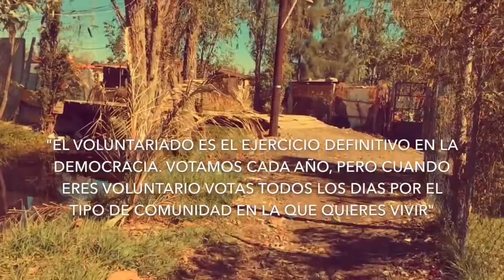Voluntariado UP 2016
Esto es un poco de todo lo que hemos hecho a través de Voluntariado UP, el grupo de jóvenes que apoyan diferentes causas y comunidades necesitadas. Juntos podemos seguir creciendo y apoyando a quienes más nos necesitan. ¡Gran trabajo equipo!